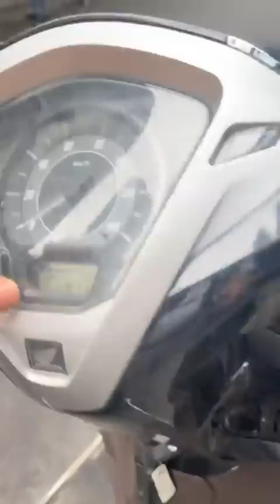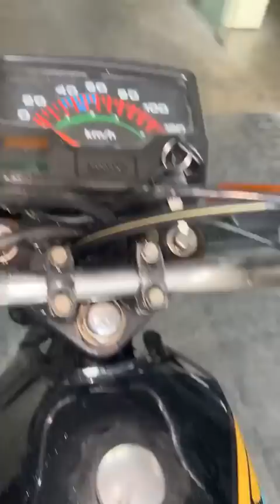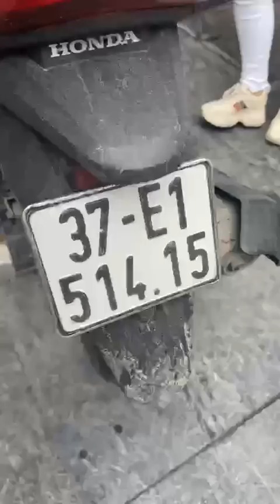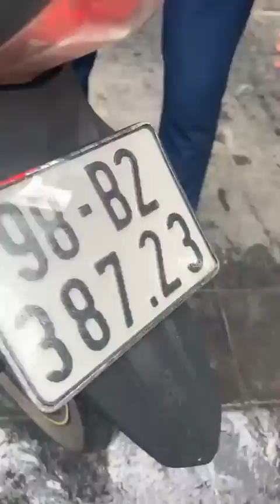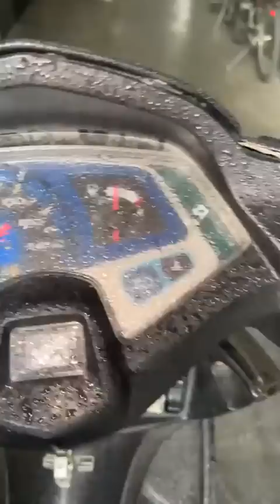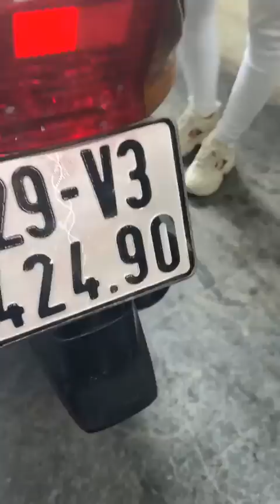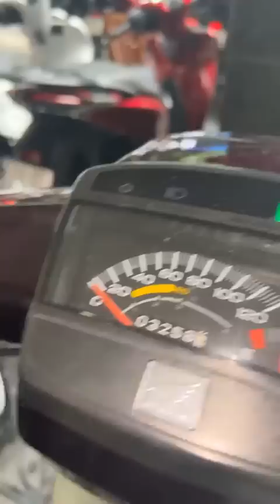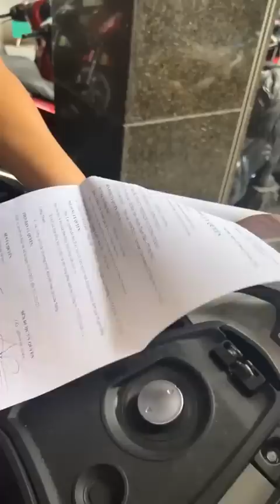Lên sóng xe rẻ mới về